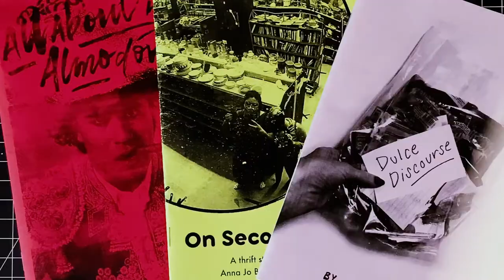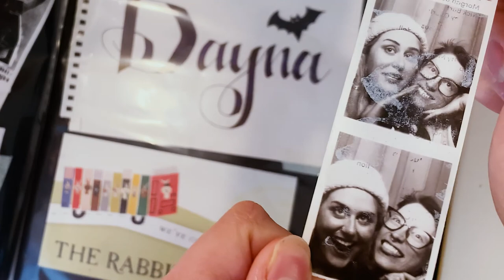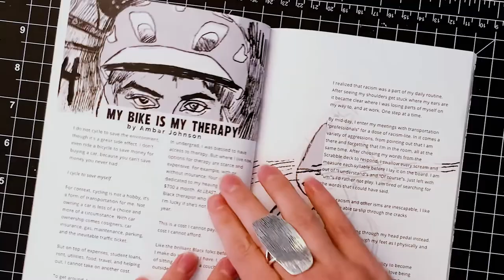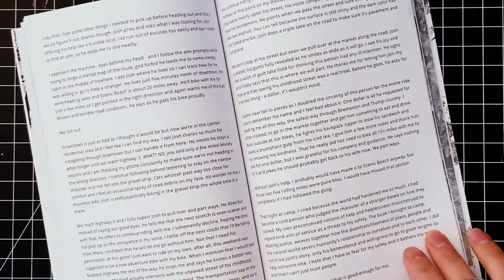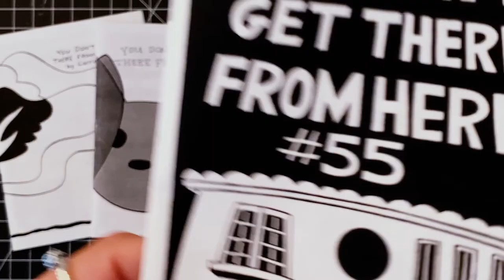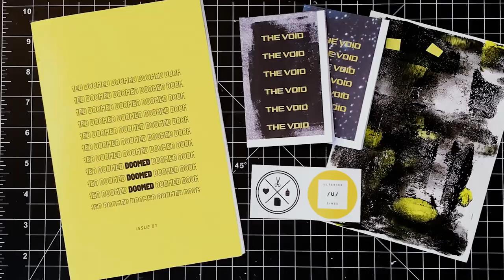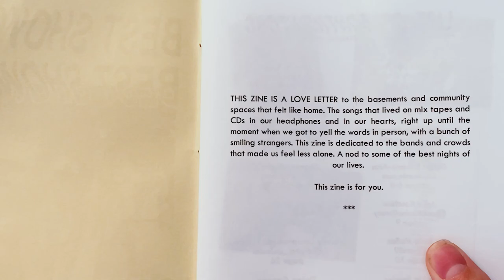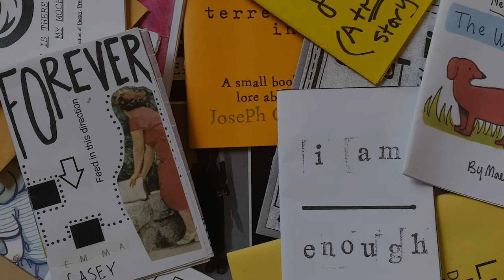5 Zines by Artists, Punks, Activists on Patreon *:° How to Support Your Favorite Zinesters + Artists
Hi there! 👋 I'm Dayna, and love creating, collecting, and reading zines! Zines are self-published DIY publications, typically made using a copy machine. They can be about almost anything, and are a great way to express yourself and find community!

READ THE ZINES FEATURED IN THIS EPISODE  *:⋆°
◼️ "An Ode to My Apartment"
📓 house-sized, b&w

◼️ Cyclista Zine, Issue 4 "Unfiltered"
📓 half-size, color, glossy

◼️ "You Don't Get There From Here" no. 55
📓 quarter-size, 28 pages, b&w

◼️ "The Void"
📓 mini, color

◼️ "Best Show Ever: A Celebration of Live DIY Music"
📓 half-size, 32 pages, b&w